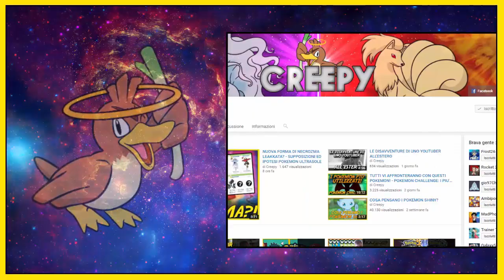RIVELATO LYCANROC CREPUSCOLO! IN ARRIVO UNA QUARTA FORMA? - SPECULAZIONI ULTRASOLE ED ULTRALUNA